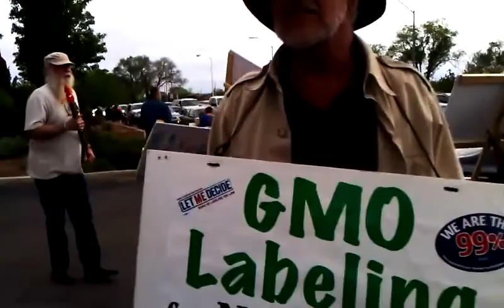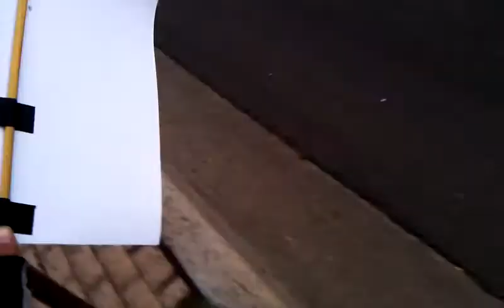MARCH AGAINST MONSANTO Santa Fe @ Whole Foods! (5/24/2014)